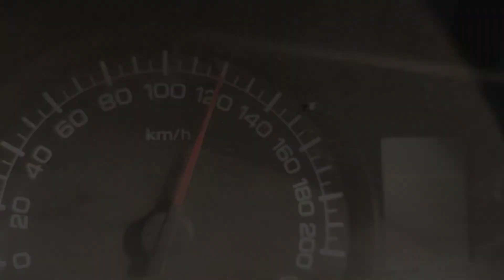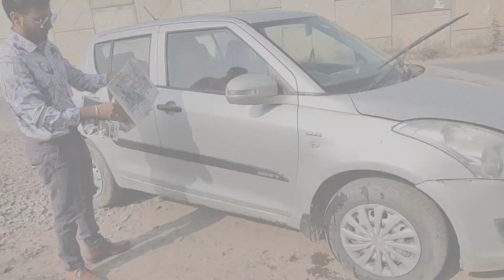Jaipur To Mewat Alwar Road Trip By Car | Road Condition | Nuh City Trip | Mewat Village Visit | #1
I started my journey on 21 November 2021 at 9 am with my family by driving the car went via alwar sariska road it was nice in the morning and best thing it was sunday.If you love to visit green place then only follow this route.In the way after every 10 kilometers you will find small fruit market providind fresh seasonl fruits.
Note in night do not choose this path because no light and very risky at night.

In this trip we covered Alwar | Nuh City | Shahpura | Manoharpur | Thanagaji | Sariska Jungel | Virat Nagar | Siliserh Lake